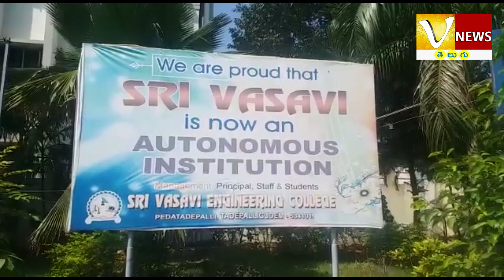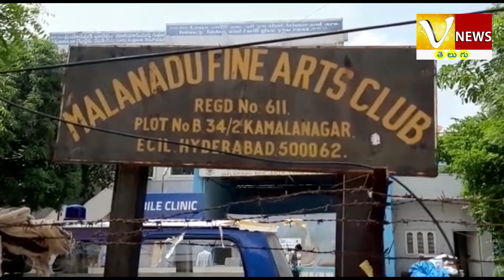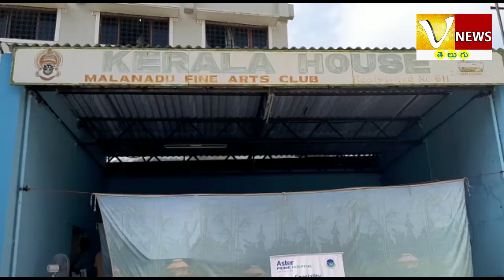02-10-2019 news "Vnews Telugu""Vnews"